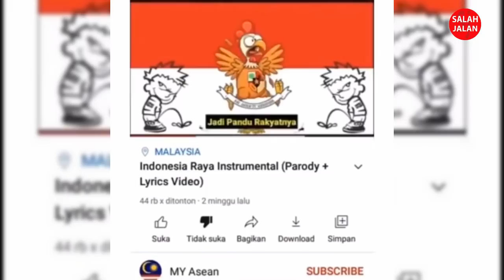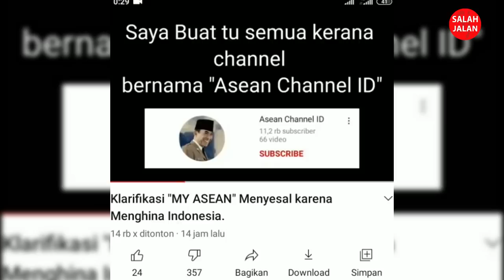My Asean Menghina Indonesia lewat Lagu Parodi Indonesia Raya!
untuk mendapatkan video kami
Salah Jalan
Channel MY Asean yang berkebangsaan malaysia membuat video penghinaan terhadap lambang negara dan lagu kebangsaan INDONESIA

mengembangkan channel Salah Jalan, lebih baik lagi, partisipasi anda merupakan suatu yg berarti bagi kami.

Salam youtuber.